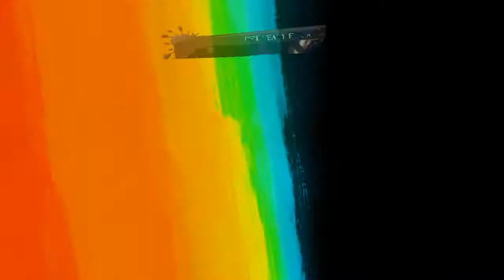Dirt Fest 10 - 11th April Coming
Get ready for a dirty weekend of adventure as In 2 Adventure in conjunction with Salomon present the In 2 Adventure Weekend Dirt Fest in 2 states!

It's a family weekend of Off Road Adventure & Fun featuring the Salomon Tre-X Off Road Triathlon Series and includes something for every member of the family including:

•XC MTB
•Trail Runs
•Fun Runs
•Off Road Triathlon
•MultiSport
•Dirt Crits
•Free Kids Mud Rat events
•Camping & Accommodation
•Catering
•And Family activities